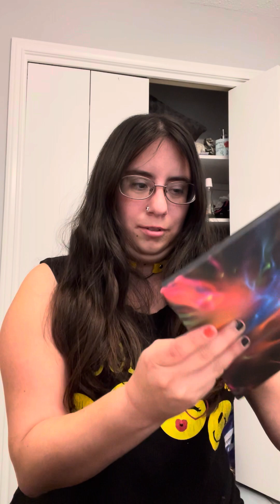Yellow makeup 💛 good vibes